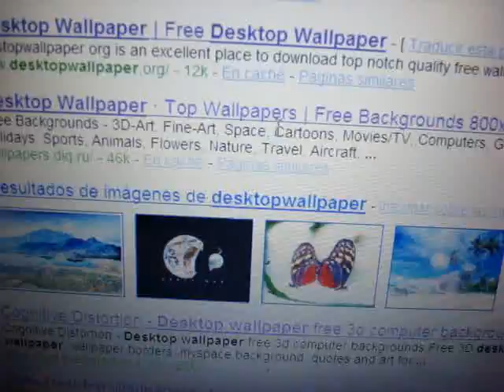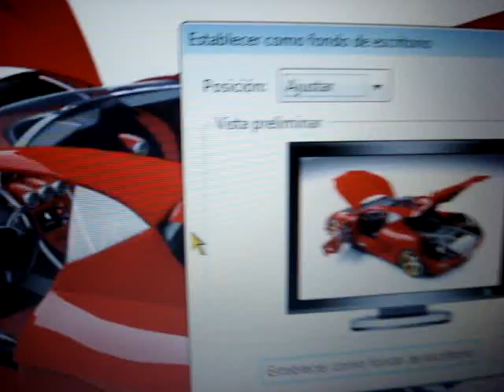como cambiar el fondo de pantalla del pc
como cambiar el fondo de pantalla del pc para que sucomputadora sea mas divertida